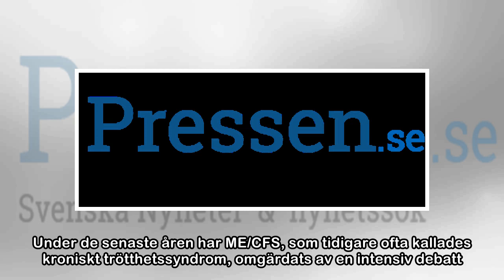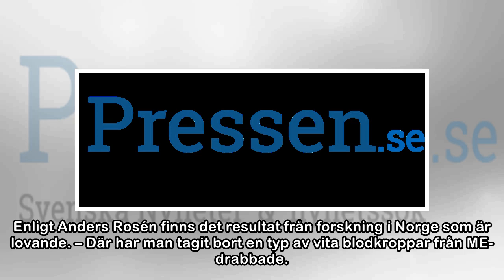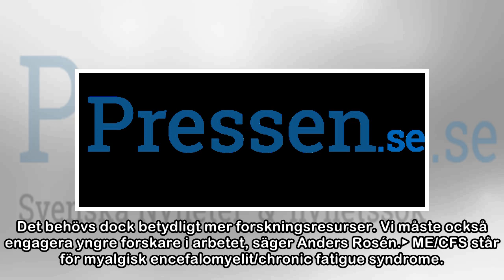Forskarna närmar sig en lösning på ME/CFS-gåtan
NYHETER20 maj 2018 14:06Vad som orsakar ME/CFS är okänt – och det finns inget botemedel. Men genom intensivt arbete närmar sig nu forskarna ett svar på den allvarliga sjukdomens gåta. – Jag är hoppful...